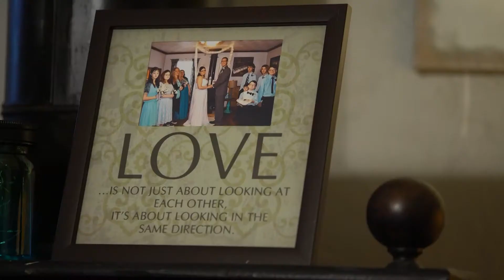My Heart's Still Beatin'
Q1, Solo Top, Deadline
1st Place, Kevin Reece, WFAA, My Heart's Still Beatin'